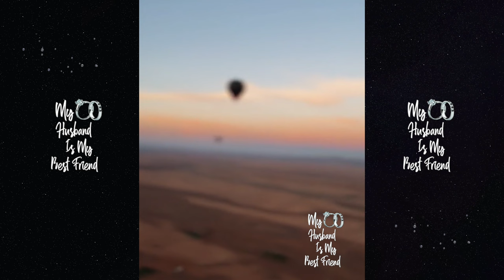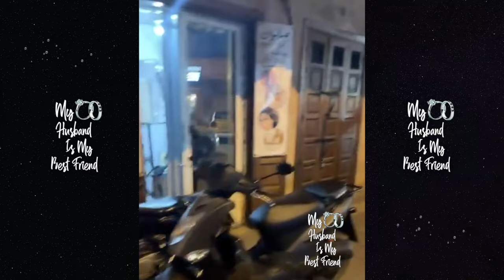"Bucket List" Kenya Moore Takes Hot Air Balloon Tour During Her Trip To Morocco! 🎈